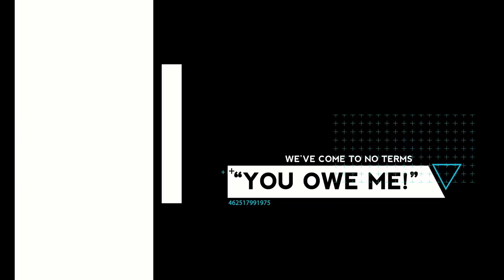Lil Wayne Sues Birdman For $51 Million and Leaves Cash Money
Lil Wayne Sue Birdman for $51 Million and leaves cash money and they are at War! Him leaving has erupted and lil Wayne and Birdman is no longer father and son. I guess the lil wayne and birdman beef is on and poppin'. Lil Wayne sues birdman and takes him to court for 8 million and the beef is official on. Lil waynes been blasting out about wanting to leave cash money like Tyga, but we all ignored his calls. Birdman is pissed off as you may know from Waynes early release of "Sorry for the wait 2", but Wayne gives 0 fu*ks about it. I'm interested in whats really going on, If he leave, I would like to understand how someone as close nit as that camp come to give conclusion.

It all sparked a fuel with lil wayne and birdman when he did a remix with coco. Baby wasnt too pleased with the rants and punches.

We actually all scoffed at Tyga for speaking out and leaving YMCMB, we pretty much wrote him off, but looks like he was right. So now you have to wonder about if they are being held captive, but just too intimidated to speak? Very possible, but we'll just have to see. Meanwhile, do you think that Young Thud and Rich Homie Quan can carry the weight of the Young Money Empire? Can Nicki and Drake hold Birdman down, or do you think they might wanna just ship as well?
Well I hope the best for them both, them dudes been hittin the viral scene like crazy, Lil Wayne and Baby "Birdman" deserve a fair shot, so let us see what the judge say, will he grant the 8 million to wayne on top of being released or naw?

I was just thinking that. plus, Young Thug and Rich Homie Quan would express that many times in interviews. how they wouldn't even try to compete, but I truly believe, and of course, I can shut up cause I really don't know, but it do seem like Birdman was holding this over Waynes head for leverage or control, power, etc. These guys are new in the game, and they got a whole lot of swag from the source, Lil Wayne! They admit it! So Birdman. why would you try to replace the source? why try to intimidate the foundation of what made your company what it is today? Well in my opinion, it's power and control. PERIOD! But thats jus me. I donnnt knoooww. naaaada.